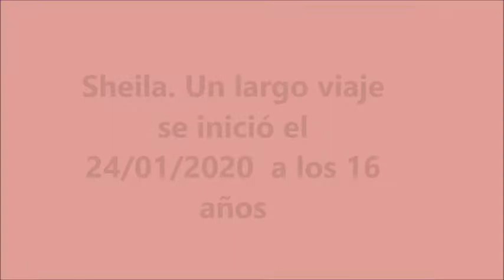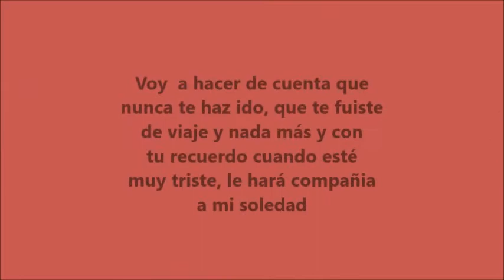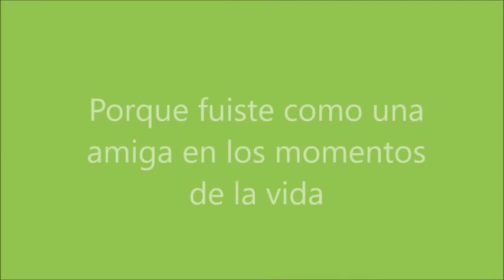Recuerdo de la perrita Sheila por Cris. 24/01/2020